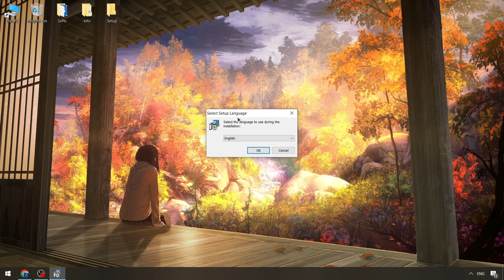BEST Roblox Delta Executor | Delta Scripts Menu | Roblox x Delta Executor [New Version]